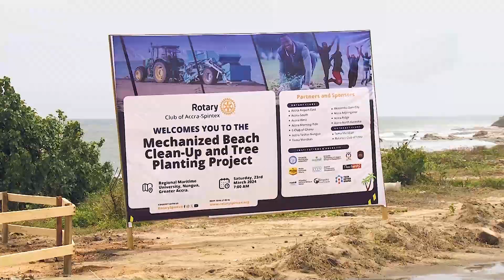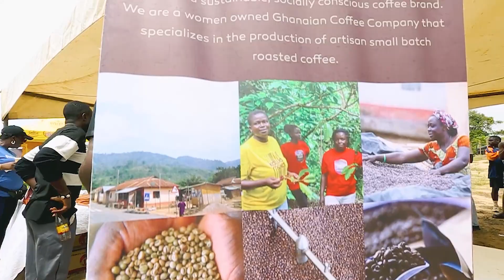Mechanized Beach Cleaning & Tree Planting Project